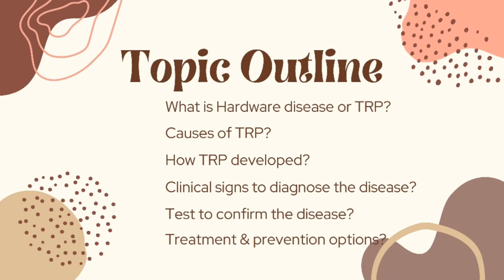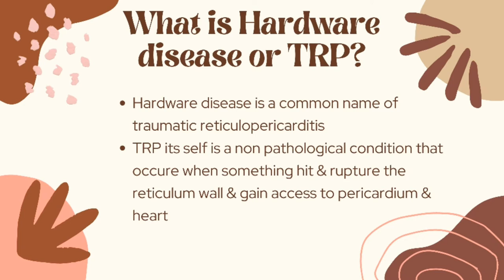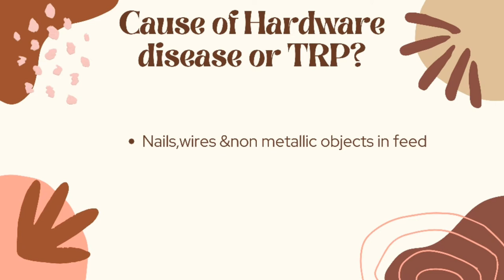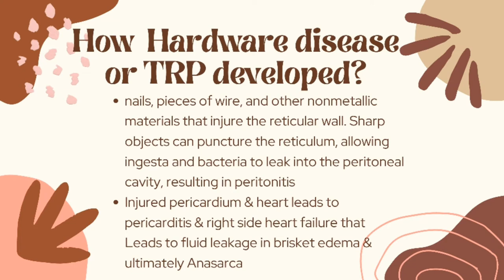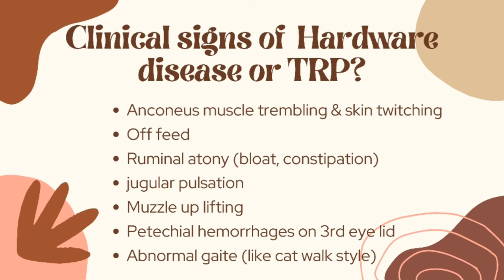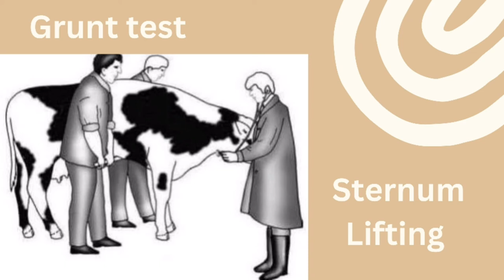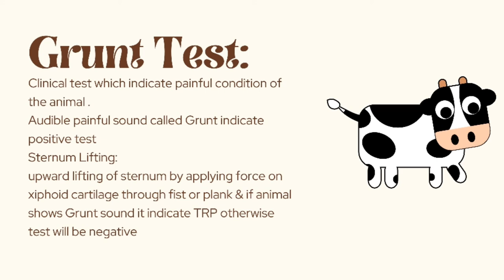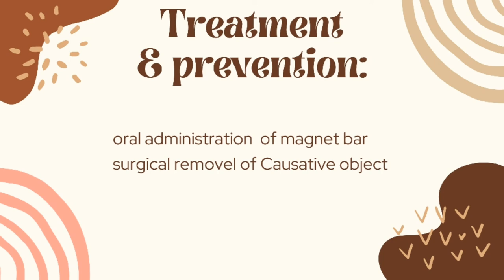Hardware disease||TRP||Cattle||sheep||Goat||Complete Lecture By Dr.Hafiz Nouman Zaheer